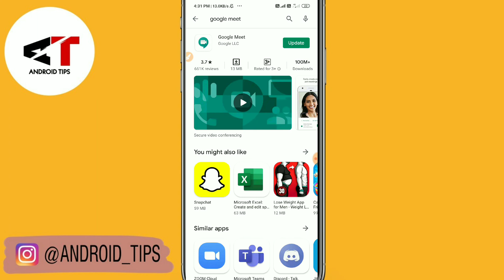Google meet voice cracking problem solved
Document from SUMON